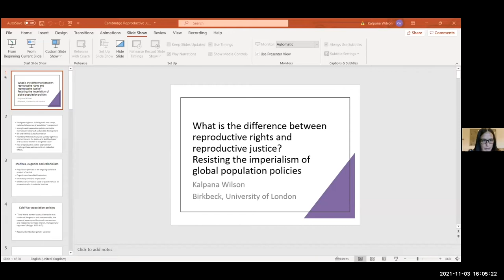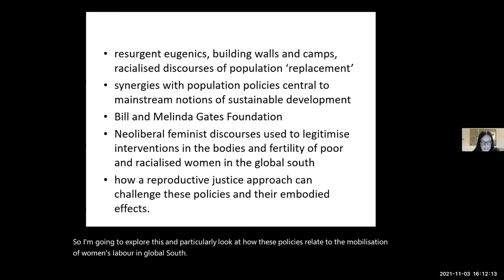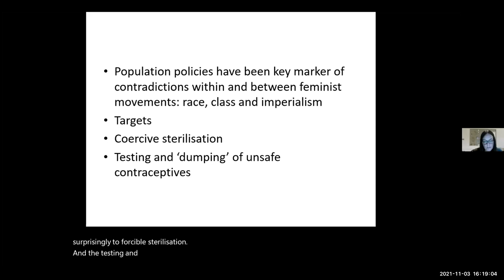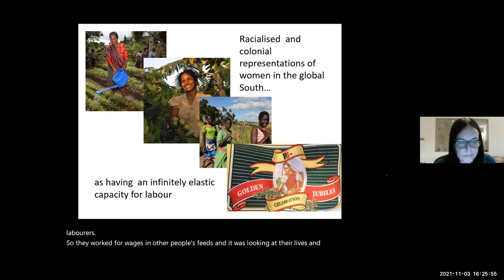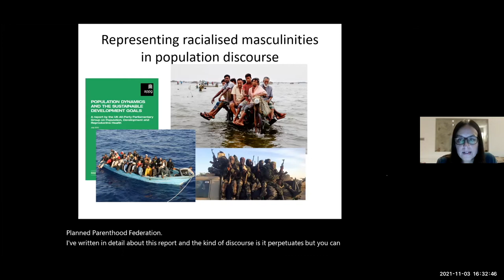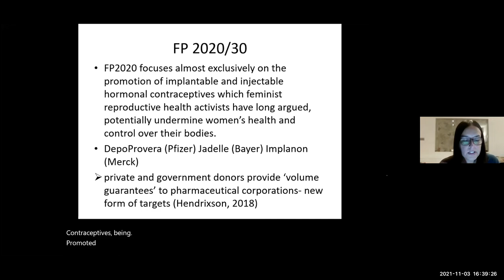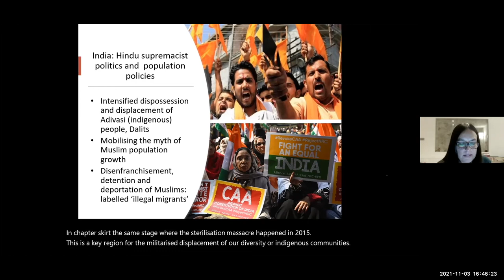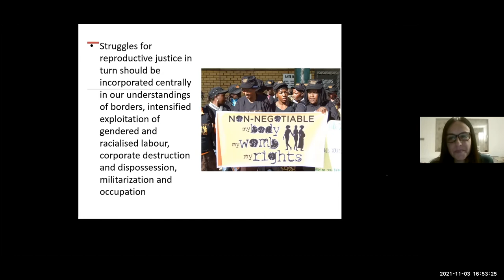The Difference Between Reproductive Rights and ReproJustice Kalpana Wilson (R. Sanchez-Rivera)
The full title of this talk is 'What is the Difference Between Reproductive Rights and Reproductive Justice: Resisting the Imperialism of Global Population Policies' with Dr Kalpana Wilson, Lecturer in the Department of Geography at Birkbeck, University of London

Readings:
Wilson, Kalpana (2018) For reproductive justice in an era of Gates and Modi – the violence of India’s population policies. Feminist Review 119 (1), pp. 89-105. ISSN 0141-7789.